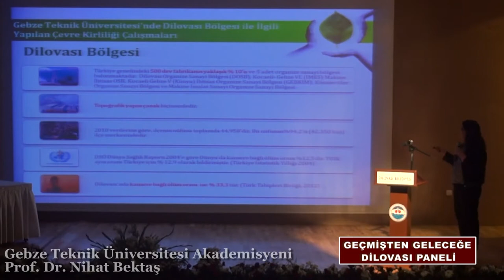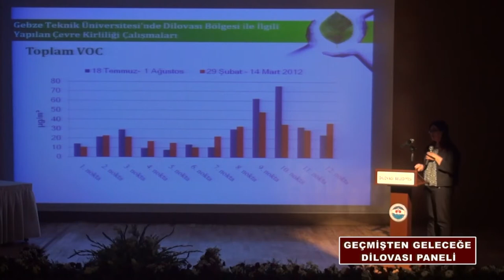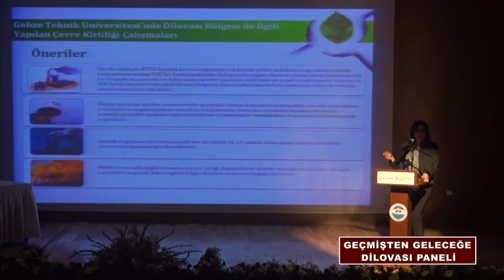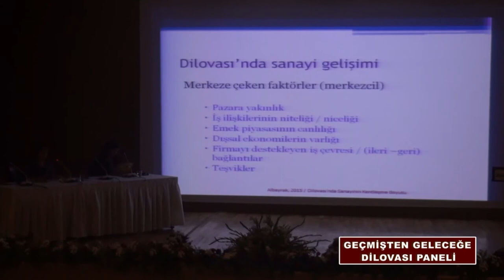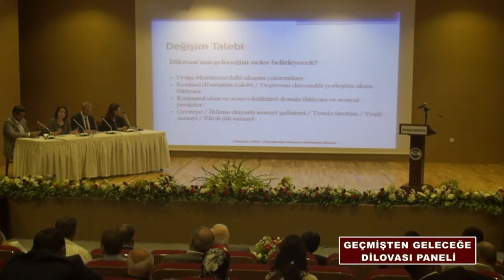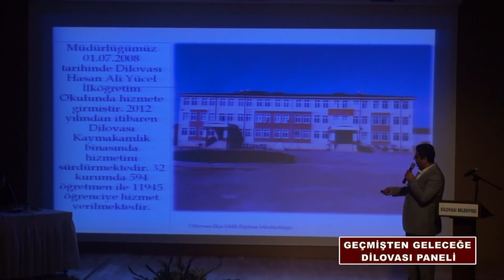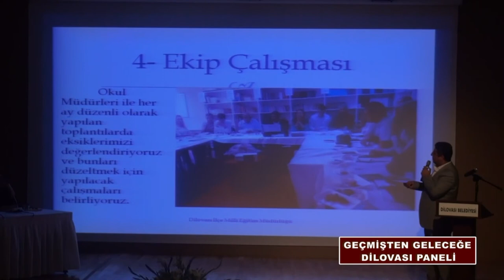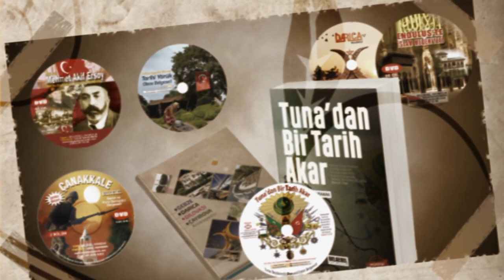Geçmişten Geleceğe Dilovası Çalıştayı (2015)